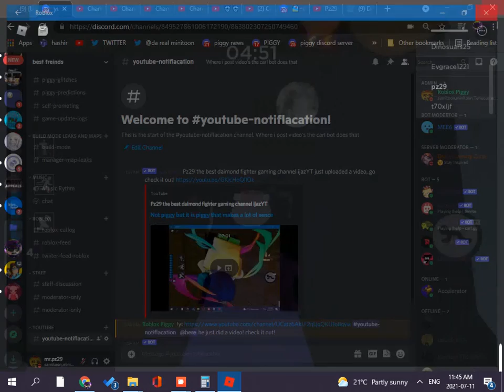11 44 22